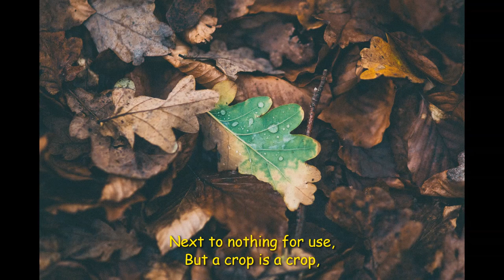Gathering Leaves by Robert Frost - Inspirational Poem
"Gathering Leaves"   BY ROBERT FROST

Spades take up leaves
No better than spoons,
And bags full of leaves
Are light as balloons.

I make a great noise
Of rustling all day
Like rabbit and deer
Running away.

But the mountains I raise
Elude my embrace,
Flowing over my arms
And into my face.

I may load and unload
Again and again
Till I fill the whole shed,
And what have I then?

Next to nothing for weight,
And since they grew duller
From contact with earth,
Next to nothing for color.

Next to nothing for use,
But a crop is a crop,
And who’s to say where
The harvest shall stop?

Picture credits :
Image by Wolfgang Eckert from Pixabay